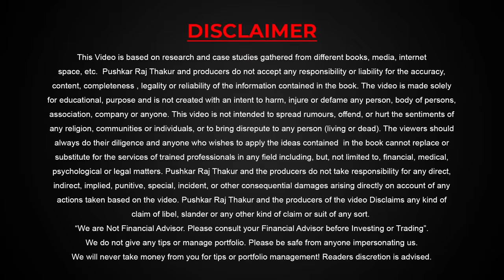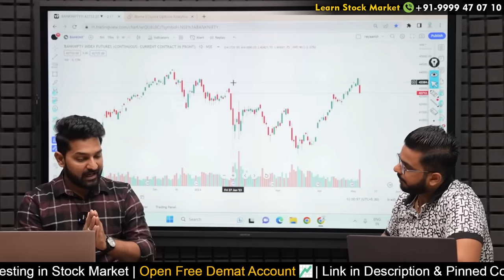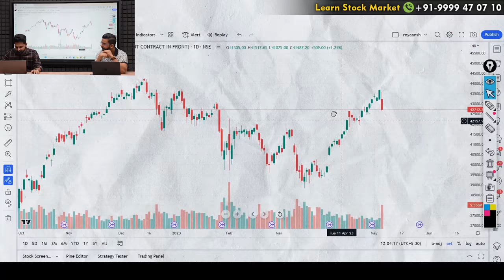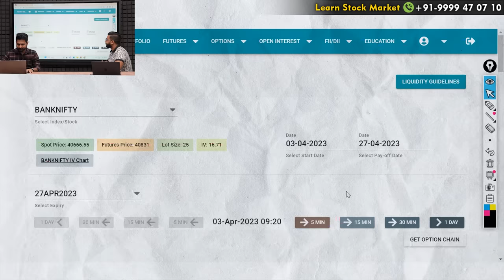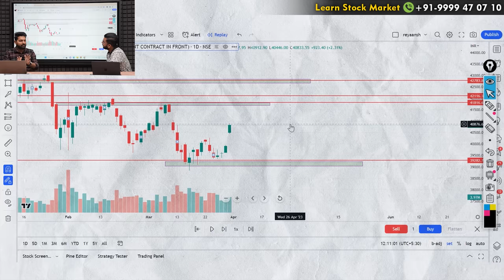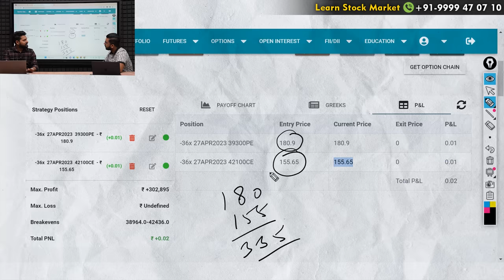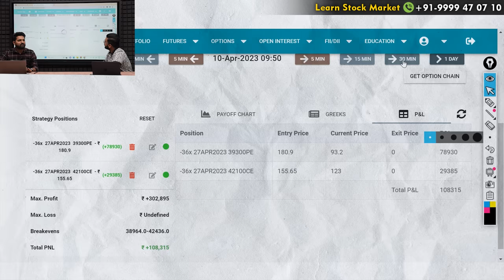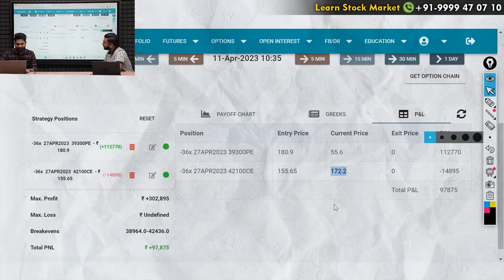Delta Neutral Strategy for Option Trading | Stock Market से लगातार पैसा बनाना है तो ये सीखों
Learn Delta Neutral Option Trading | Start Investing in Stock Market.

About Pushkar Raj Thakur :

Pushkar Raj Thakur is India's Leading Motivational Speaker & Business Coach. With over Millions of Subscribers on YouTube & Millions of Followers on all other Social Media Platforms, he is known for his versatile knowledge of Financial Education, Personal Mastery, Sales, Marketing, Human Psychology & Business Development.